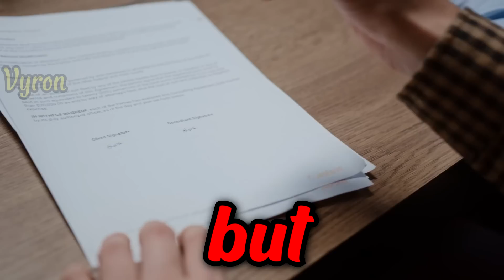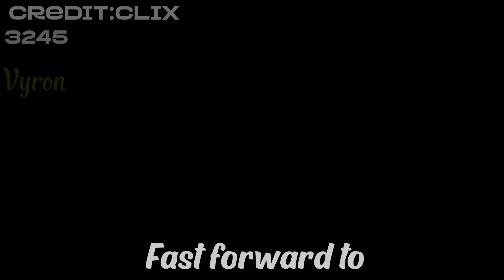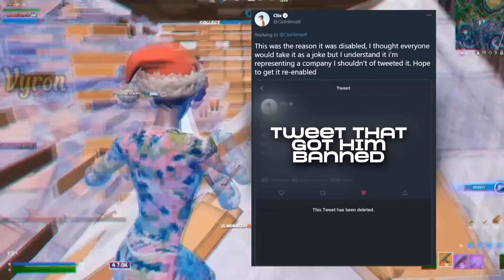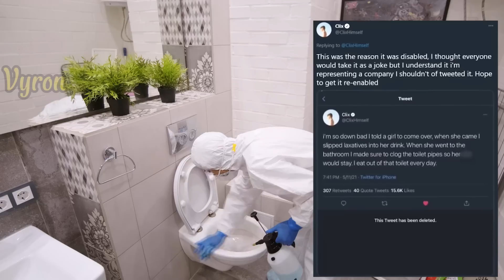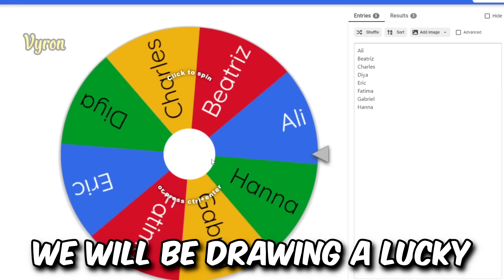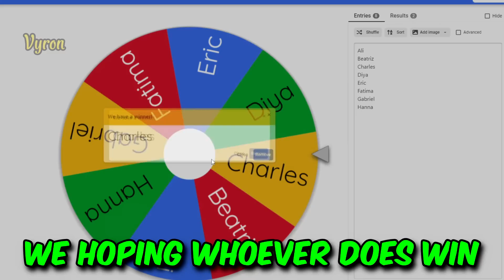Real Truth About Clix: Will Suprise You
In This video Sommerset finally reunites with cody and they end up giving each other cute nicknames an talks about potential dates.

Support them:
Clix:
top 5 things you didn't know about clix, clix documentary,

Intro Song (Pink Chanel Dior - Maradona)
clix
lina
darla
sommerset
clix girlfriend
sommerset boyfriend
clix flirting
clix new girlfriend
fortnite
clix funny moments